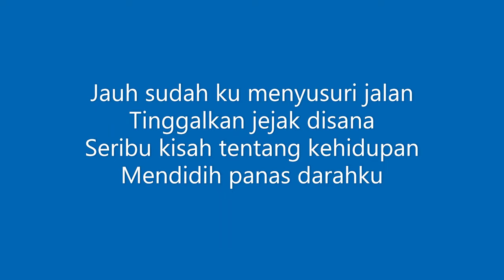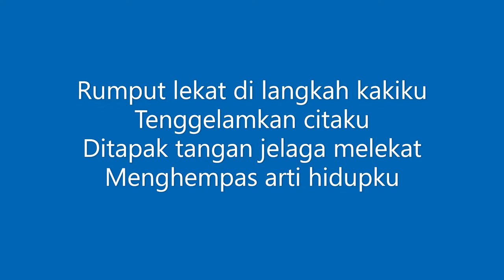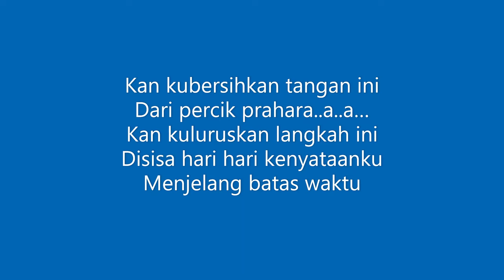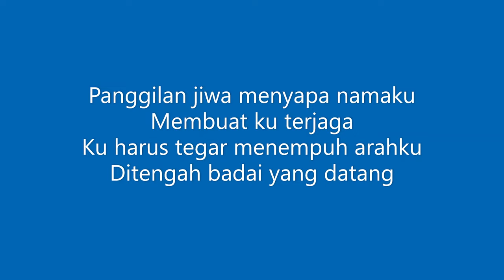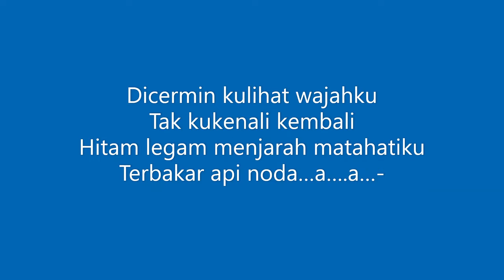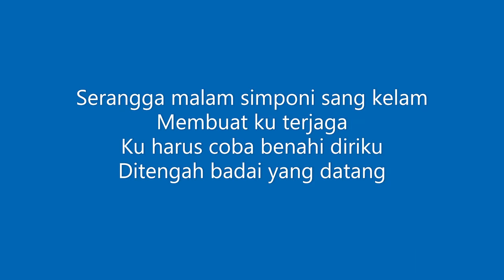Deddy Stanzah - Siapa Aku (With Lyric)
SIAPA AKU (1989) -  Deddy Stanzah

Jauh sudah ku menyusuri jalan
Tinggalkan jejak disana
Seribu kisah tentang kehidupan
Mmendidih panas darahku

Rumput lekat di langkah kakiku
Ttenggelamkan citaku
Ditapak tangan jelaga melekat
Menghempas arti hidupku

Dicermin kulihat wajahku
Tak kukenali kembali
Hitam legam menjarah matahatiku
Terbakar api noda…a….a…-

Serangga malam simponi sang kelam
Membuat ku terjaga
Ku harus coba benahi diriku
Ditengah badai yang datang

Kan kubersihkan tangan Ini
dari percik prahara..a..a…
Kan kuluruskan langkah ini
Disisa hari hari kenyataanku
Menjelang batas waktu

Panggilan jiwa menyapa namaku
Membuat ku terjaga
Ku harus tegar menempuh arahku